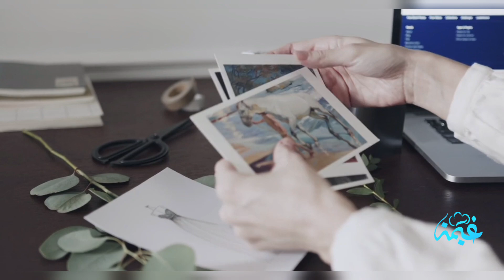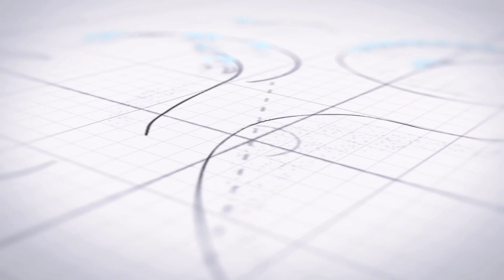السينما | رحلة عبر الزمن